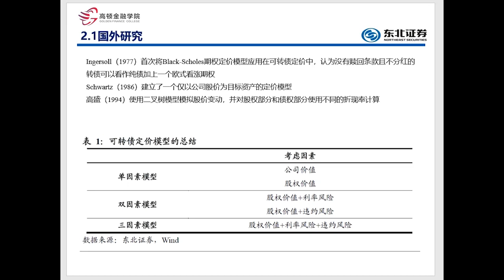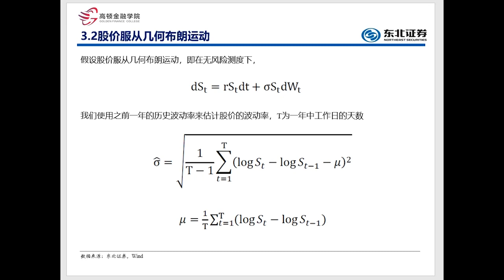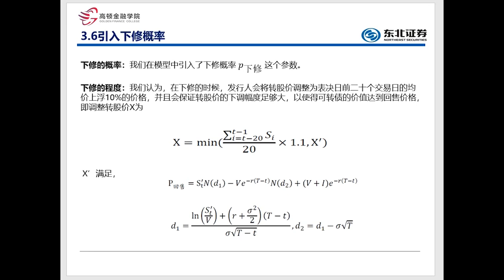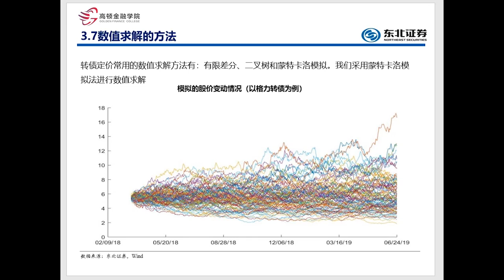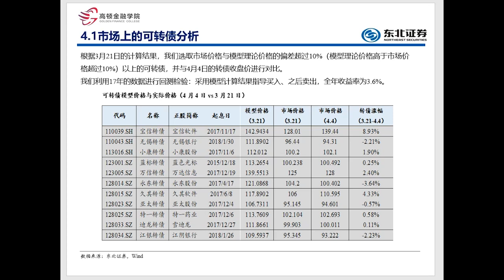第三讲：可转债定价模型研究